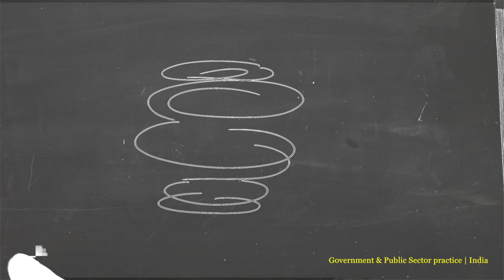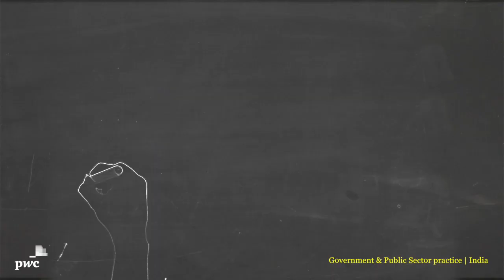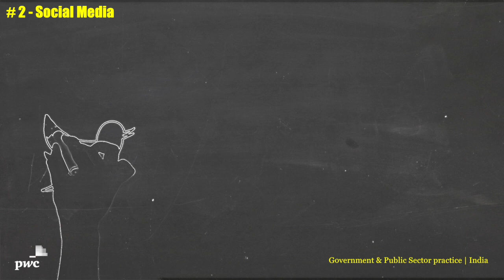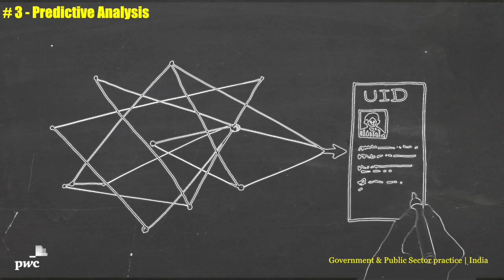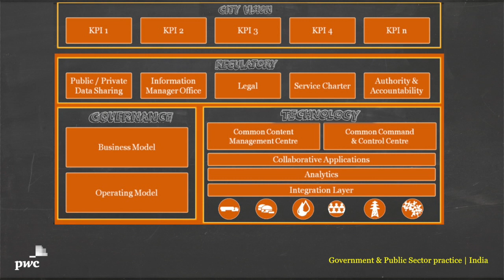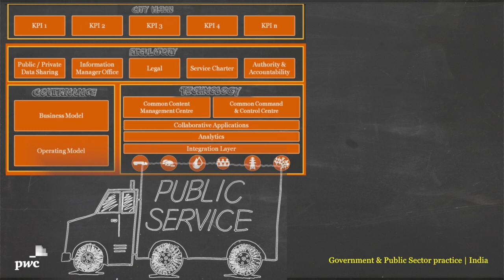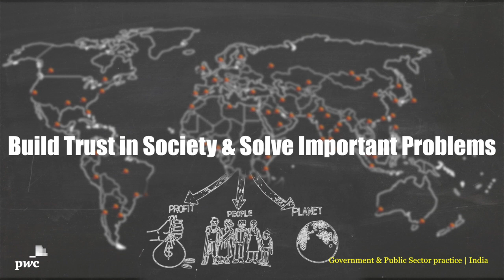PwC India: Making of a smart city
Learn how PwC can help policy-makers transform the governance and infrastructure of our cities through smart solutions.